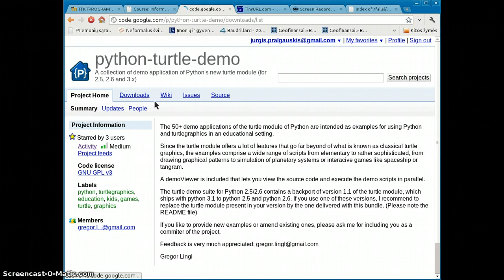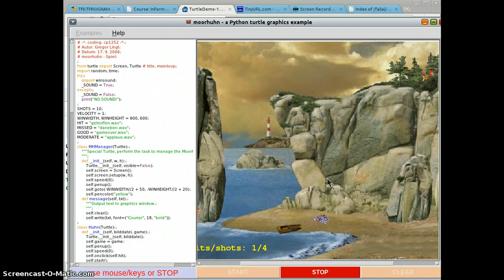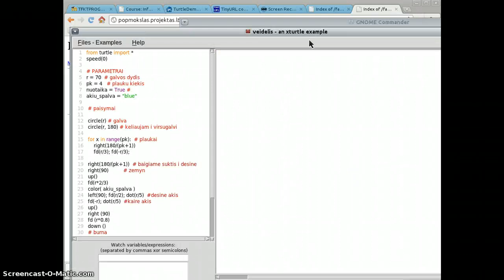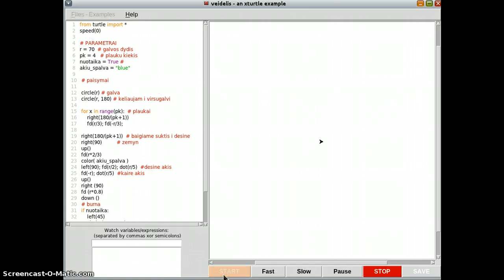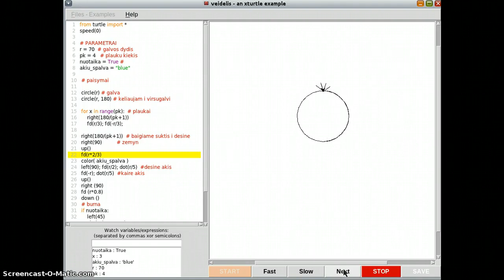python TurteDemo NG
TurtleDemo NG